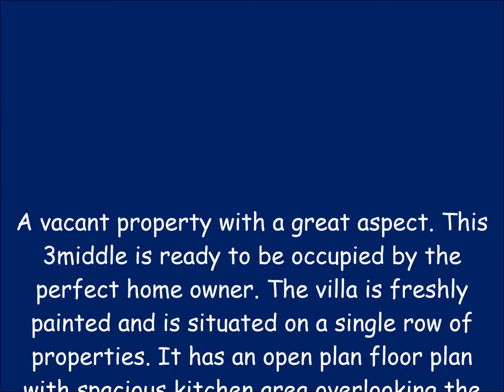3 Bed Al Reem for Sale from House Hunters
A vacant property with a great aspect. This 3middle is ready to be occupied by the perfect home owner. The villa is freshly painted and is situated on a single row of properties. It has an open plan floor plan with spacious kitchen area overlooking the lounge / dining area.  There is a powder room downstairs and a study that can be used as a bedroom.  The site cupboard under the stairs in useful and there is a separate laundry space as well.
 Upstairs there are 3 large bedrooms, the master has an ensuite bathroom and 2 storage areas plus a big balcony overlooking the garden.
The villa is a short walk from the lake, park and pool and has a lovely well-manicured garden.
 Call me to view immediately and buy your dream home in the desert!